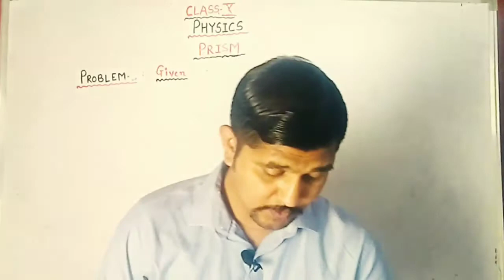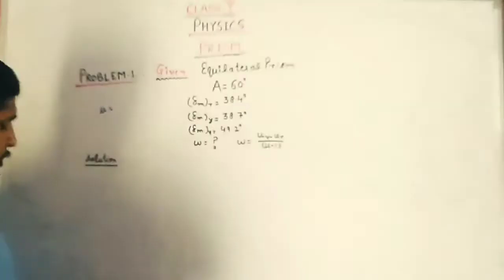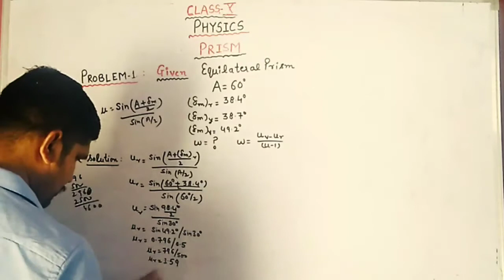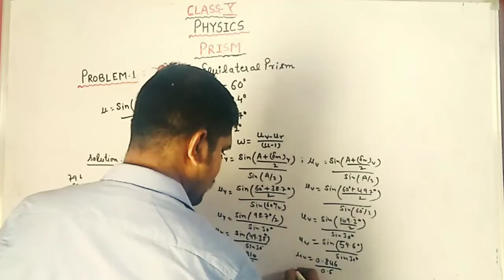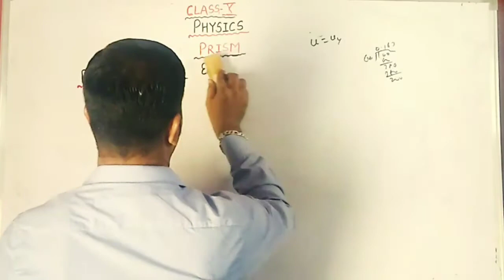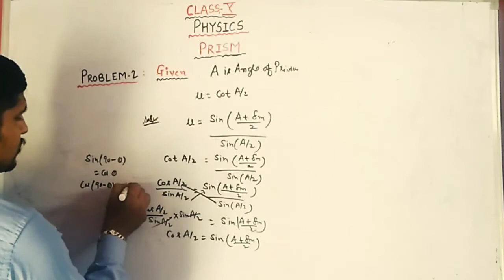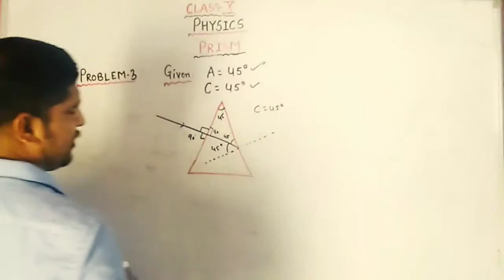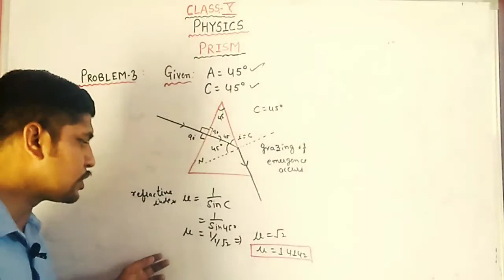Class X || Human Eye || Prism Numericals || Lecture-35